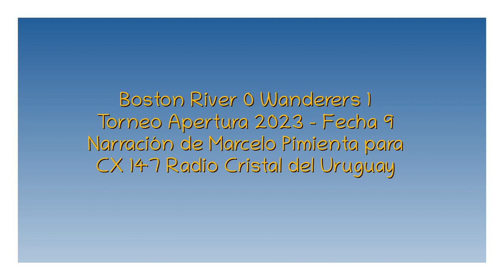Boston River 0 Wanderers 1 - Apertura 2023 (por Marcelo Pimienta)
El gol del partido, por Marcelo Pimienta y Claudio Veiga para CX 147 Radio Cristal del Uruguay 1470 AM.